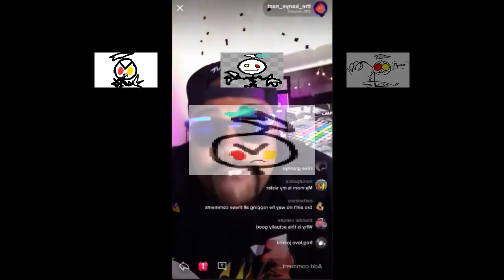(REUPLOAD) ialex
omfg i had no idea i saved this but im lucky i did cuz this was a rlly good remix and now i can reupload it so i can hear it yet again! anyways enjoy!

credits to whoever owns the content used in this video
credits to larfes for the original remix